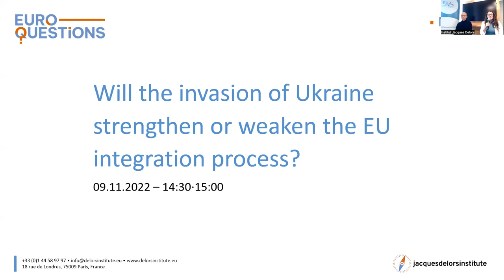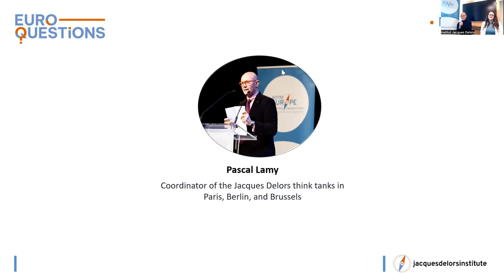Euroquestions #50 | Will the invasion of Ukraine strengthen or weaken the EU integration process?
Leaving Brexit aside, Russia’s invasion of Ukraine is the most important geopolitical development in Europe since the fall of the Berlin wall, which opened a sequence during which EU integration overall moved forward. This trend was confirmed in recent years, including with the Covid crisis.
But will it be the case this time again?
Whereas there are positive elements in the EU reaction to this aggression, there are also worrying signals of strains within the Union.
Will this crisis help the EU succeed in morphing from a successful geoeconomic integration into a geopolitical entity, or the other way round?

For this 50th edition of Euroquestions we welcome Pascal Lamy, coordinator of the Jacques Delors think tanks in Paris, Berlin, and Brussels, President of the Paris Peace Forum, former European Commissioner and Director-General of the World Trade Organisation.